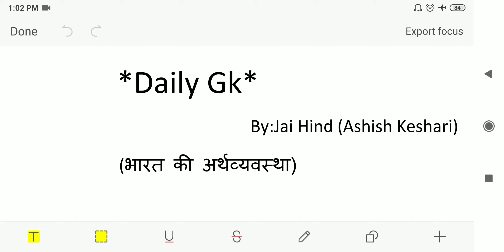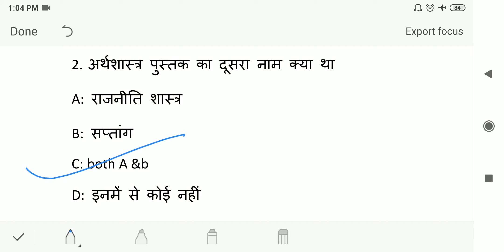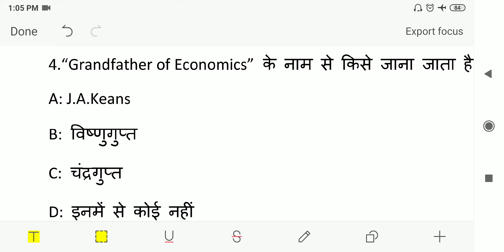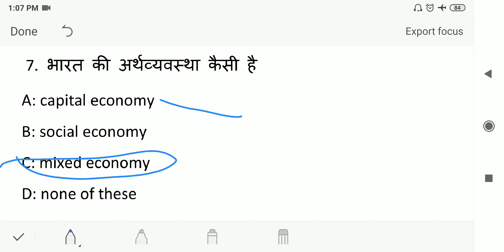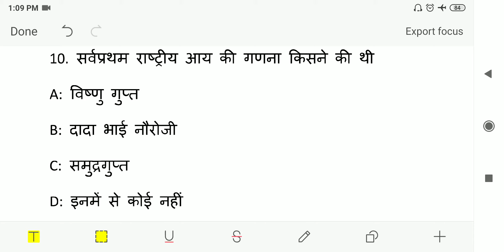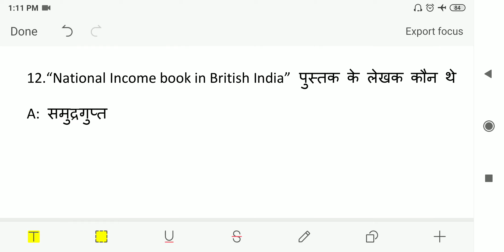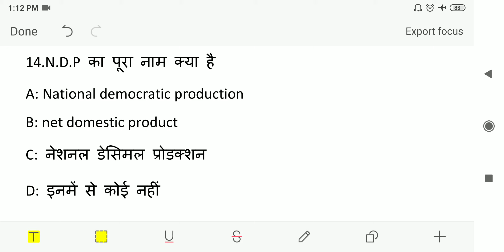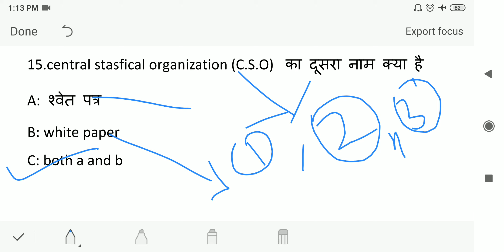Daily Gk (भारत की अर्थवयवस्था) by:Jai Hind (Ashish keshari)